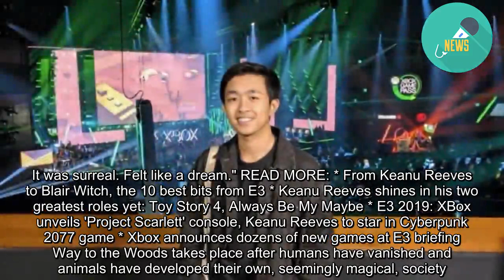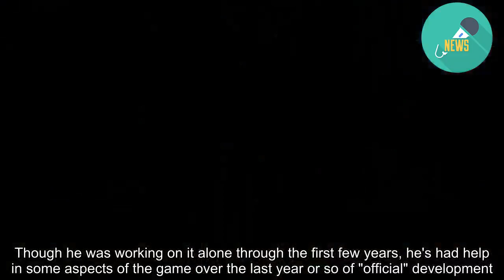'Like a dream': Developer's game shared with the world at E3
Anthony Tan, a 20-year-old game developer from Melbourne, watched Microsoft's pre-E3 Xbox briefing earlier this week with bated breath. Like more than a million people around the world, he saw the company highlight 60 games over more than and hour and a half. And there, between 12 minutes and Microsoft's own Gears 5, there was a minute-long trailer for a game about a pair of deer collecting light and avoiding wolves in a mysterious world. The game Anthony Tan has been working on for years. "Dude it was insane for me," he says of seeing his work on the massive screen at Microsoft Theatre in LA. "To see, like, Keanu Reeves, Halo, Gears of War, and then just see my little deer game. It was surreal. Felt like a dream." READ MORE: * From Keanu Reeves to Blair Witch, the 10 best bits from E3 * Keanu Reeves shines in his two greatest roles yet: Toy Story 4, Always Be My Maybe * E3 2019: XBox unveils 'Project Scarlett' console, Keanu Reeves to star in Cyberpunk 2077 game * Xbox announces dozens of new games at E3 briefing Way to the Woods takes place after humans have vanished and animals have developed their own, seemingly magical, society. Tan started the project more than three years ago, and says he was mostly just creating visual art and putting together different elements to create images that excited him. "I posted this screenshot from Way to the Woods onto Reddit when I was 16. And it just blew up, went to the front page. For me that was a really big thing, because I never got that much positive goodwill towards something I've done", he says. "So I've been working on it since then. And teaching myself how to program, how to animate, how to rig, design, write stories, all that stuff." After the Reddit post blew up Tan was also offered some contract work at VR game developer Owlchemy Labs, and he skipped university so he could spend as much time as possible on his passion project. Though he was working on it alone through the first few years, he's had help in some aspects of the game over the last year or so of "official" development. Namely, the musical group Aivi & Surasshu — which is most well known for providing the music for Steven Universe — signed on to score Way to the Woods. "For me to get those guys like, that's like the biggest thing in my life," Tan says. "And then I, with the support of Xbox, have been able to work with an animator, her name's Avis. So it's two music people, an animator and me as a few months ago." In the game, players need to collect light to illuminate certain objects and work out how to stay alive. Tan says he was inspired by the film Spirited Away, where Chihiro enters a fantastical and ancient unknown place where everything she encounters hints at the rules and stories of the world. Except in Way to the Woods, some of the artefacts encountered by the deer have been left behind by humans. "[The light emanating from the deer] obviously has a storytelling mechanic with it, but it's also a gameplay mechanic", he says.